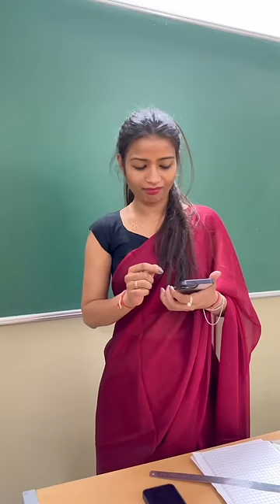Puri fees bhari h meri to😂